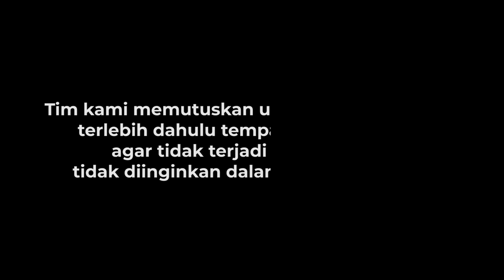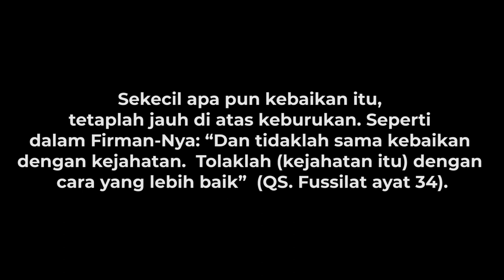ASTRAL PROJECTION MENYELAMATKAN JIWA MENDIANG SULLI DARI IBLIS ILLUMINATI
Selamat Malam .
pada episode detektifastral kali ini, kita akan berantem sama dukun korea penganut illuminati loh guys!!

Bersama dengan team @Three_anomaly kami akan mencoba menyelamatkan jiwa mendiang sulli dari iblis.